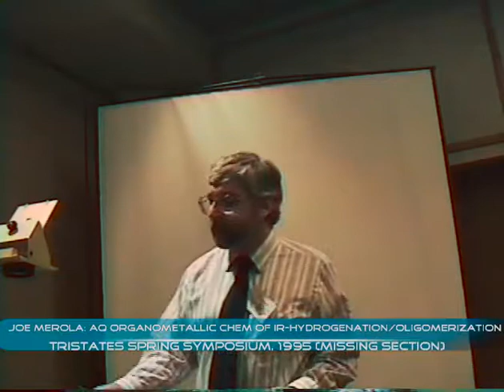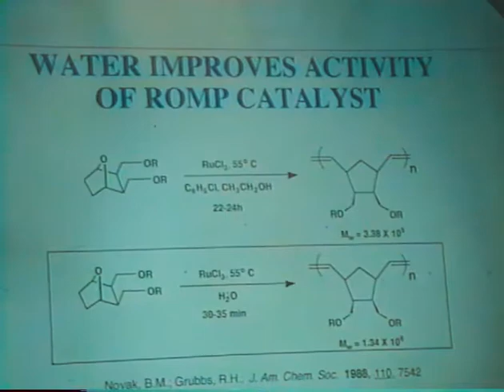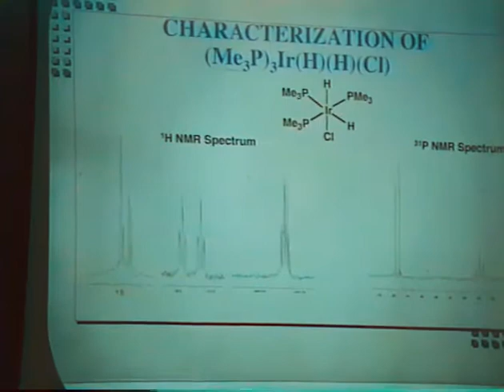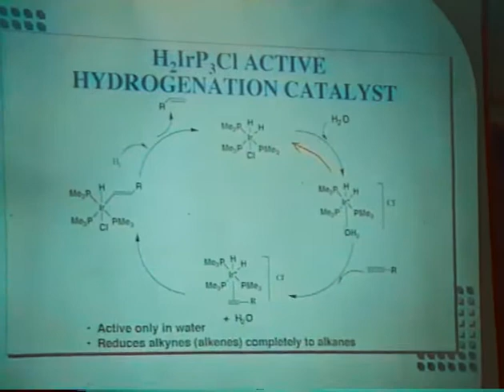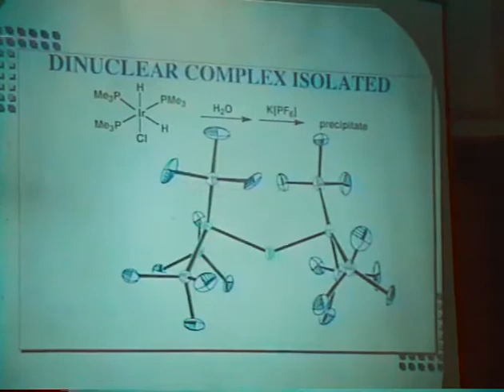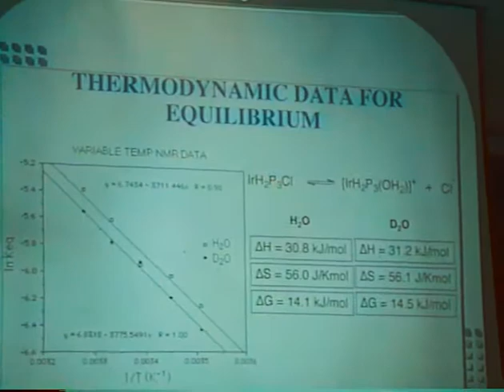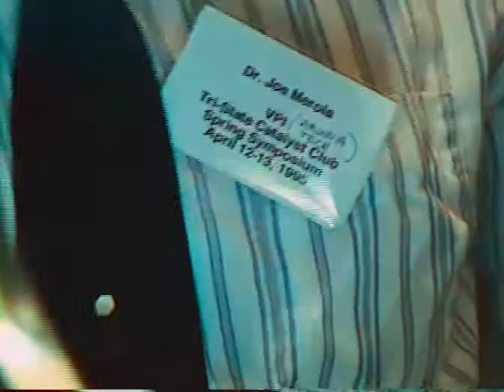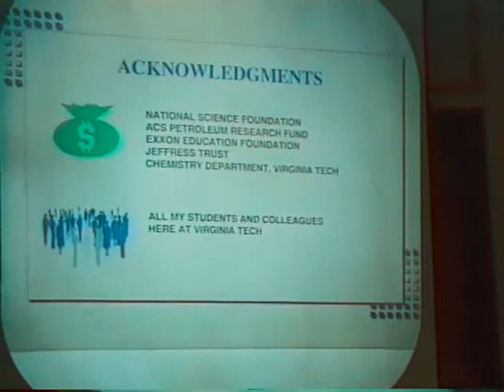Joe Merola: Aqueous organometallic chemistry of Ir hydrogenation/oligomerization (tristates,1995)